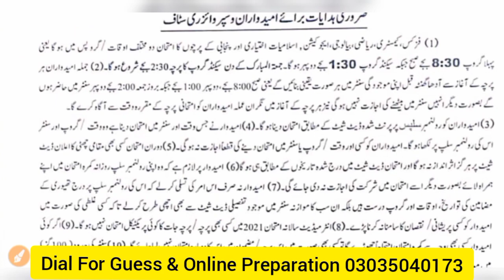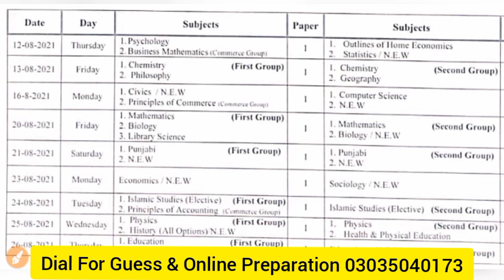11Th Class Final Confirm Date Sheet 2021 ll 11 Final Date Sheet 2021 ll Punjab Board 11 Date Sheet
11Th Class Final Confirm Date Sheet 2021 ll 11 Final Date Sheet 2021 ll Punjab Board 11 Date Sheet